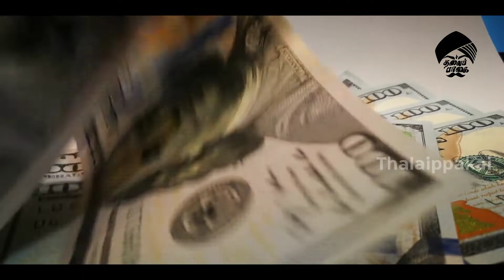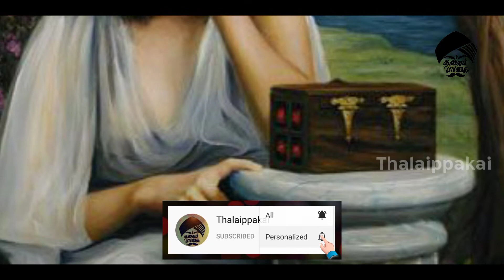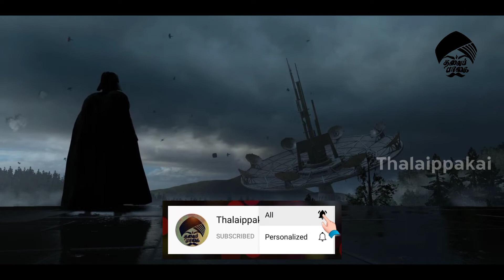யார் இந்த பண்டோரா ? | Leaked Pandora Papers | History of Pandora Explained in Tamil |Thalaippakai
In this video I'm talking about History of Pandora Explained in Tamil.

pandora, who is pandora’s actor, pandora papers ,History of pandora, greek mythology, pandora's box

Thanks for music& video
Pixabay